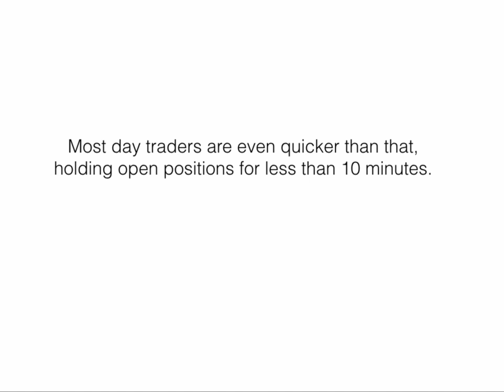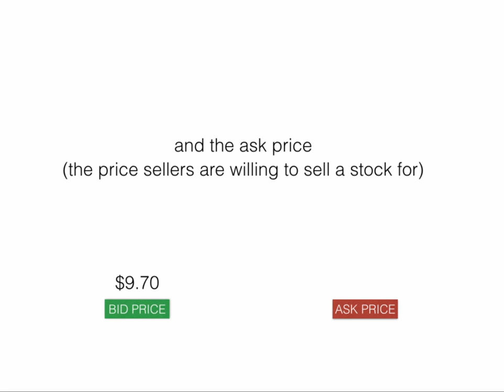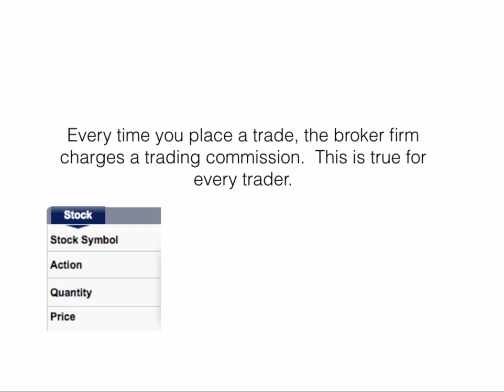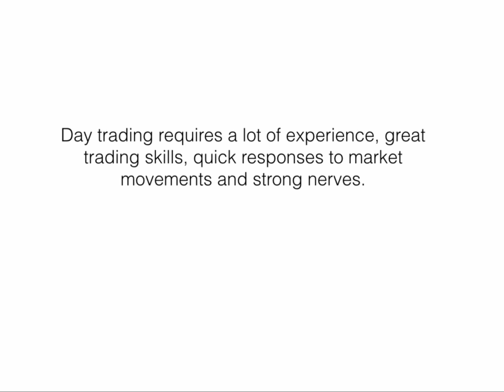4 Day Trading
Try Stock Alert for Just $1

Understand the difference between technical analysis and fundamental analysis
Recognize the different trading styles
Pros and cons of day trading, swing trading and investing
How to trade uptrend markets
How to trade downtrend markets
What to do when the market is moving sideways
When to trade
Identify tradable and non tradable stocks
How to find winning stocks
How to effectively trade winning stocks

Any trades placed upon reliance of SharperTrades.com are taken at your own risk for your own account. Past performance is no guarantee. While there is great potential for reward trading stocks, commodities, options and forex, there is also substantial risk of loss. All trading operations involve high risks of losing your entire investment. You must therefore decide your own suitability to trade. Trading results can never be guaranteed. This is not an offer to buy or sell stock, forex, futures, options, commodity interests or any other trading security.